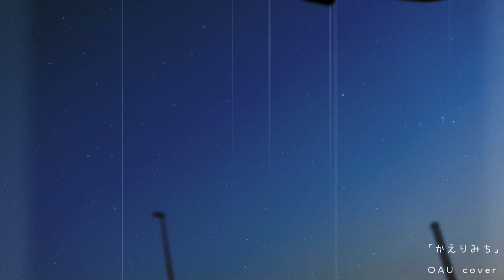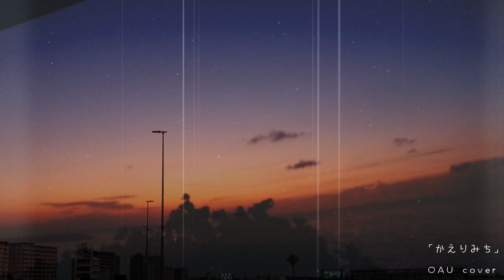かえりみち／まっしー（OAU cover）